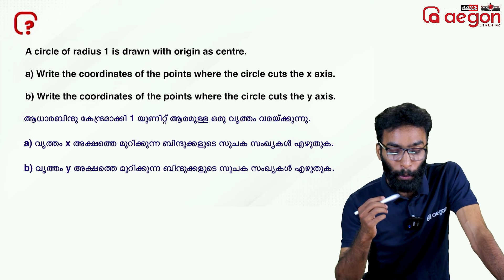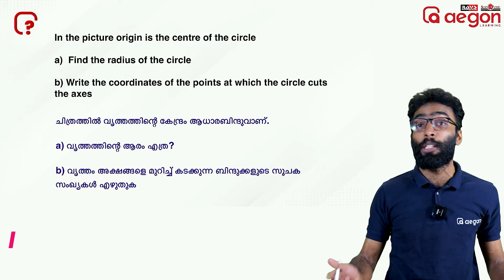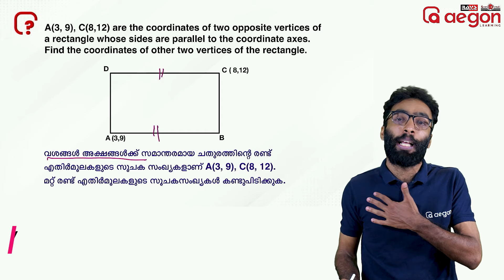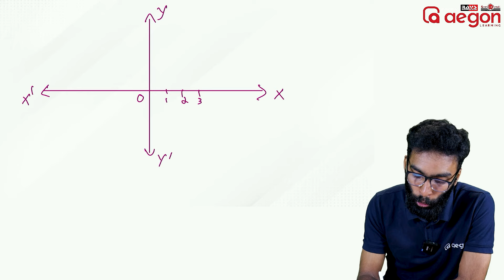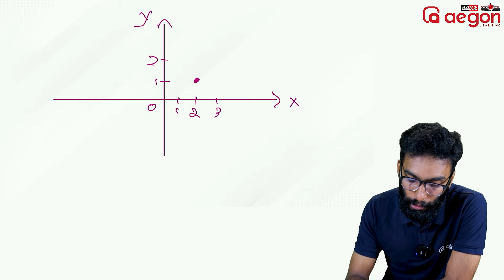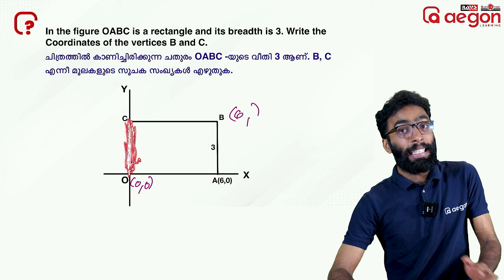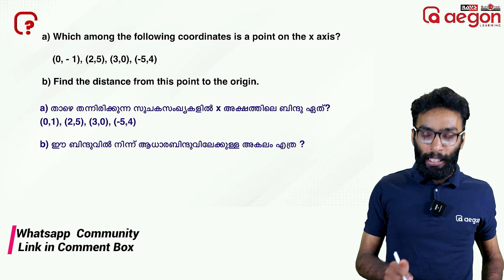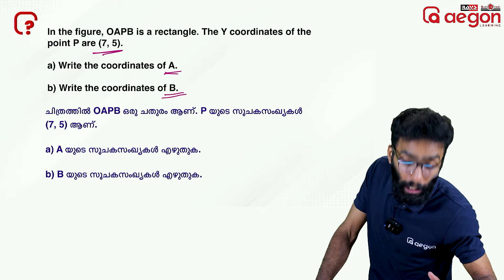⚠️ |SSLC MATHS 2 Marks Questions Only chapters : 6🟰 | AEG0N | MATHS